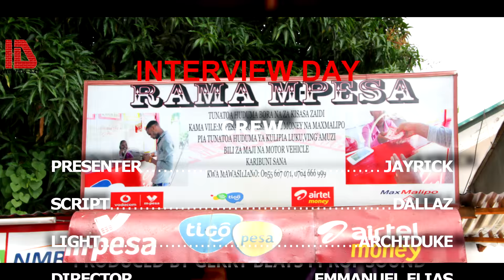INTERVIEW DAY WITH OMRY J THE DIRECTOR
he's the one of the director from outline media
PRESENTER_JAYRICK
DIRECTOR/EDITOR BY EMMANUEL ELIAS